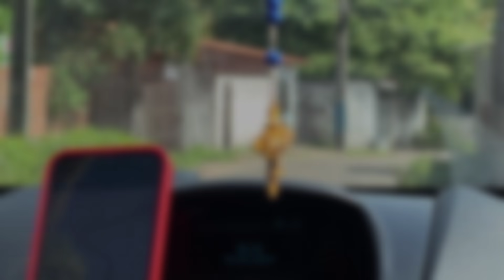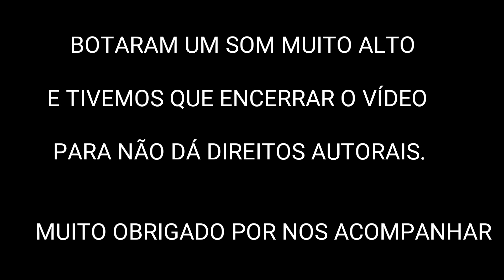PESCARIA E MUITA DIVERSÃO EM RAPOSA.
gravado na praia do mangue sêco Raposa Maranhão